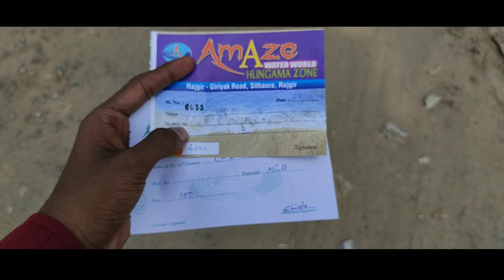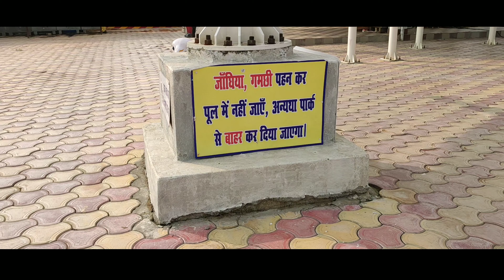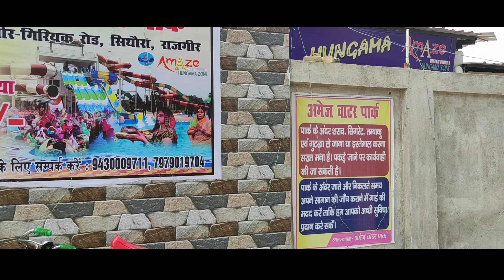BiharTourisum अमेज वाटरपार्क राजगीर बिहार | amez waterpark rajgir | Avnish Sharma | LKR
हेल्लो दोस्तों आज मै आप सब को गीरियक रोड राजगीर बिहार में जो वाटरपार्क है उसमे क्या क्या है सब बताया हूं तो इस वीडियो को पूरा देखिए और मजा लीजिए

Location :- Giriyak road Rajgir Bihar